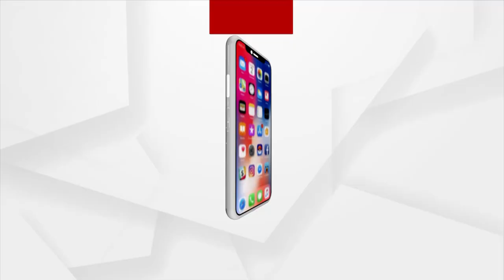Headlines @ 6 Pm | 17 May 2022 | Argus News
+ଶେଷରେ ମିଳିଲେ ନିଖୋଜ ପୂର୍ବତନ ବିଧାୟକ ସରୋଜ ପାଢ଼ୀ

+ଆସିଲା ହାତୀ ନନ୍ଦର ପୋଷ୍ଟମର୍ଟମ ରିପୋର୍ଟ

+ଦିପୁ-ଓମ ହତ୍ୟା ମାମଲା; କୋର୍ଟରେ ହାଜର ହେଲେ ଡି ବ୍ରଦର୍ସ

+ପୂର୍ବ ବର୍ଷର ଭରଣା ପାଠକୁ ସାରିବା ପାଇଁ ପ୍ରୟାସ